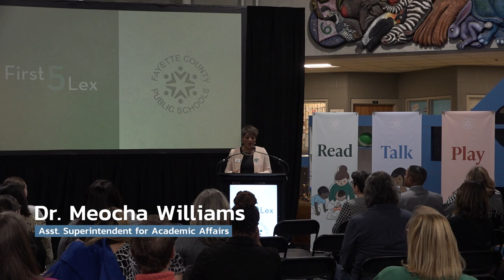Press Conference - Early Childhood Community Learning Initiative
On January 12, 2023 Fayette County Public Schools and First 5 LEX held a press conference to reference the new Early Childhood Community Learning Initiative.